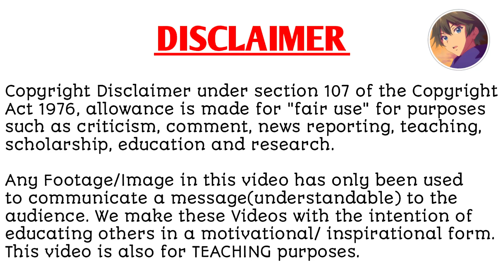BE MY ONLY LOVE|EPISODE - 15 |explained in hindi